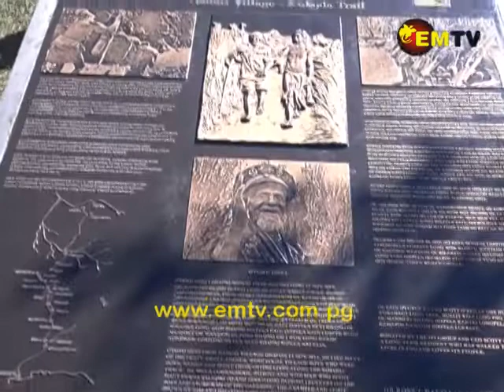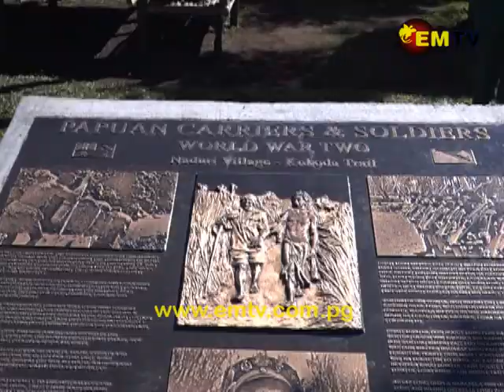Late Ovuru Idiki Honoured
A World War 2 memorial plaque was unveiled today in Naduri Village in the Central Province.

The plaque was built to honor the late Ovoru Idiki, a carrier during the Kokoda Battle.